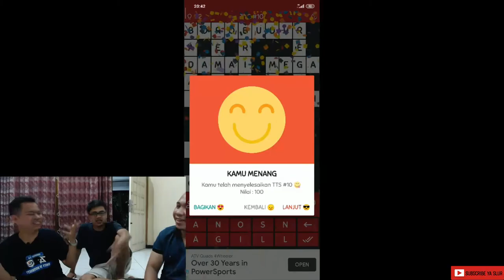MAKIN RUSUH BOS - TEKA TEKI SILANG INDONESIA (part II)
makin rusuh ini mah
tapi akhirnya coret juga hahaha

Info penting :
pada channel ini gratis tanpa pungutan biaya apapun
Jadi lakukan itu semua :)
Bantu gue mengembangkan channel ini ya
Biar tambah inovatif
THANK YOU MATES, ENJOY!!!